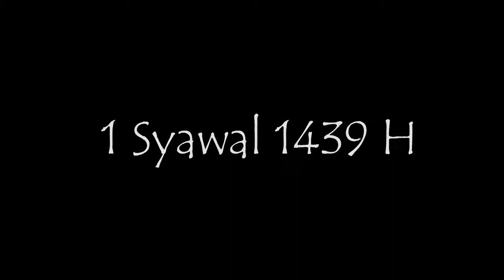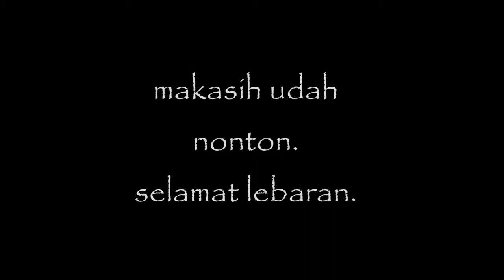1 syawal 1439H